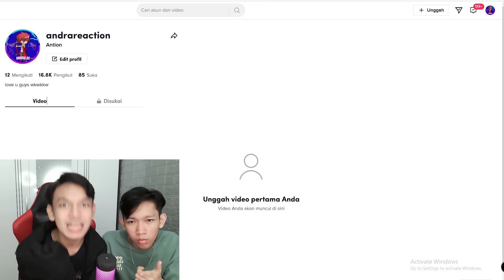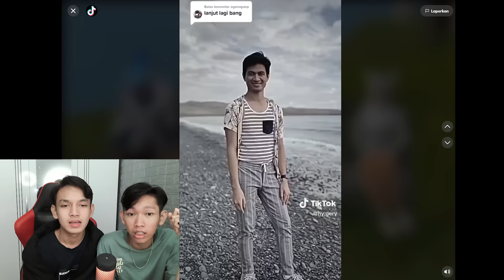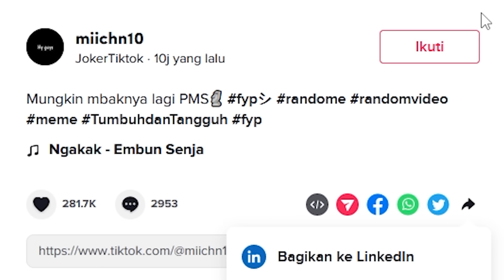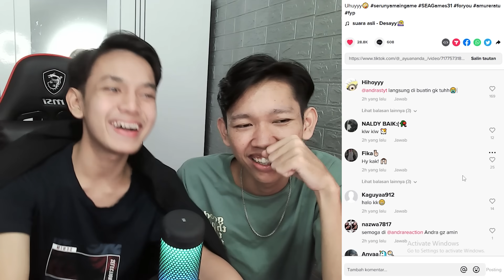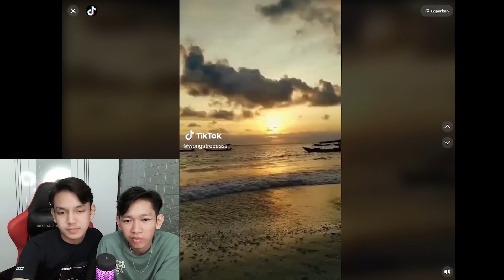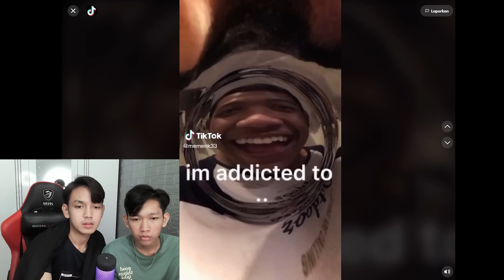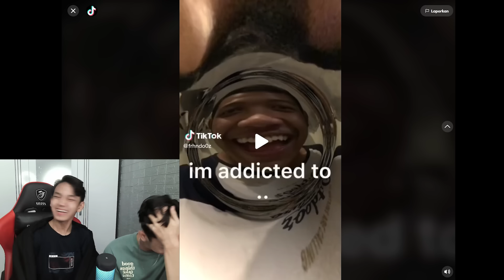HABIS JADI SADBOY ANDRA LANGSUNG SALTING DIBUATIN RATU TIKTOK BUCIN🥰